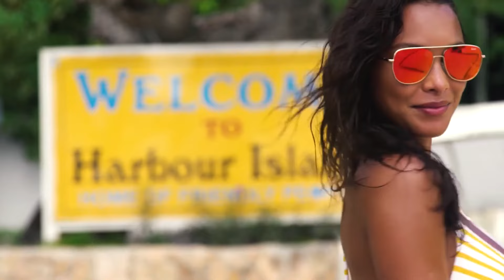Lais Ribeiro's SI Swimsuit Debut!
Before her return to SI Swimsuit 2021, catch up with this video!